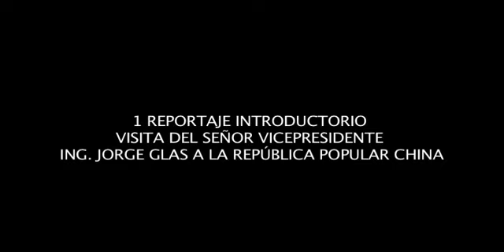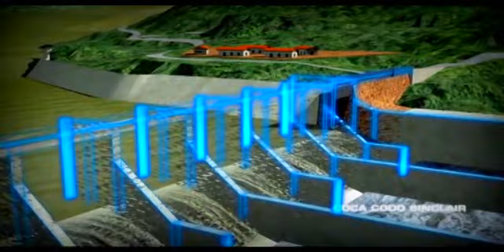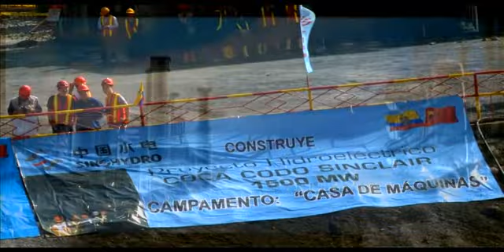Vicepresidente Jorge Glas mantiene agenda en China